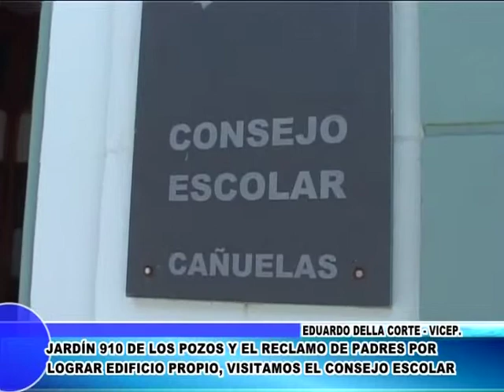Cañuelas -Eduardo Della Corte, vicepresidente del Concejo Escolar habla del Jardín de Los Pozos.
El jardín del barrio Los Pozos es reclamado desde hace tiempo por los padres que envían a sus hijos a establecimientos de la zona, y quieren contar con un edificio propio.